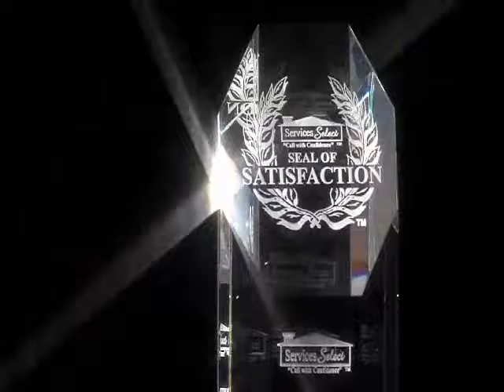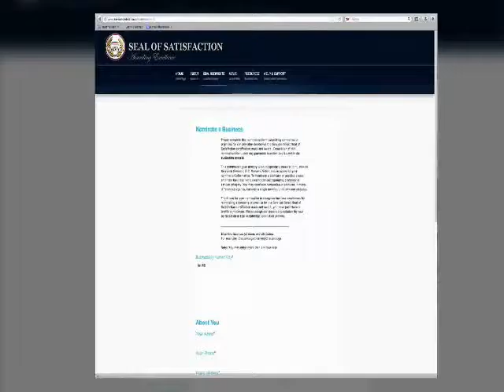Hutchings CPA Nashville accountant and tax seal of satisfaction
Hutchings CPA Nashville is an Award winning accounting firm. Hutchings CPA’s clients awarded them for best satisfaction in accounting and tax in Nashville